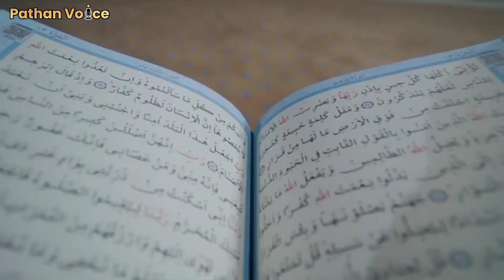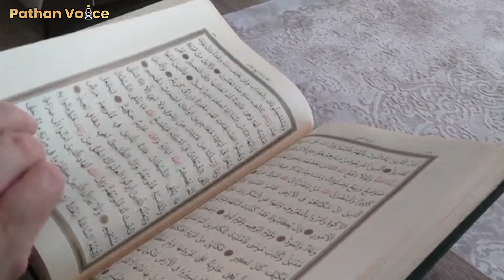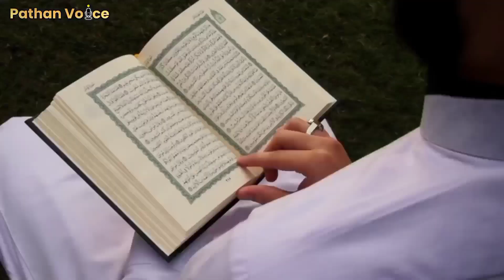Murgi ka Pota Khana Haram hai Ya Halal ? Chicken Eating In Islam || Pathan Voice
Aajki is video mein ham aapko batane wale hai Murgi Ka Pota Ya Murgi Ka Gosh Khana Haram Hai Ya Halal Hai Kya Islam Mein Murgi Ka Pota Yani Pet Ke Andar Ka Khana Jayaz hai To Puri Detail Main Aaj Ham Is Barey Mein Batayenge To Aap Is video ko Pura zarur Dekhe.